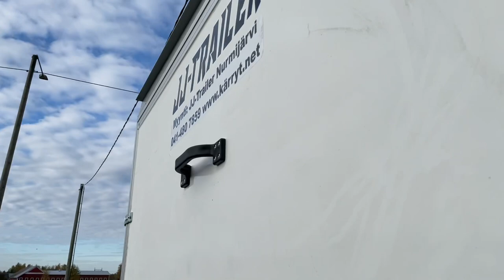JJ-Trailer Eagle 3700pro